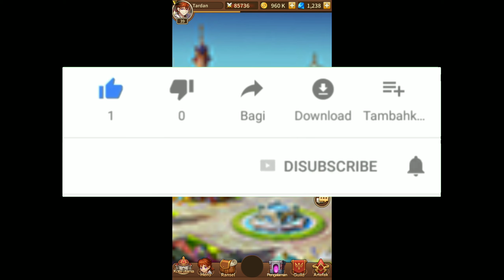Idle Legend gameplay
Hi Semua Nya Saya Membahas Tentang Game Idle Legends

RV TARDAN

idle legend
idle legend 3d auto battle rpg
idle legend
idle legends
idle legend auto battle rpg
idle legend rpg
idle legends 3d
idle legend legendary
idle legend summon
idle legend summons
idle legend strategy
idle legend android
idle legend heroes tier list
idle legends heroes tier list
idle legend 3d auto battle rpg gameplaya
idle legend ios
idle heroes autochess
idle legends summons
idle heroes
idle autochess
legendary summon
legendary heroes
idle rpg
idle legends summon
z1ckp gaming
android rpg
idle legend 3d auto battle rpg summons
idle legends gameplay
idlelegend summons
3d auto battle rpg
idle legends ragnarok saga
idle legend the rift of time
idle legends the rift of time
idle legend walkthrough
mobile autochess
idle legend best combo
idle legend best team
idle legend best build
idle legend 3d auto battle rpg android
idle legend 3d auto battle rpg ios
idle legend fun
idle legend funny moments
idle legends ragnarok saga gameplay
idle legend 3d auto battle
idle legends redeem code
idle legends gods saga
idle legends iklan
idle legends ad
idle legends tier list
idle legend gods saga gameplay
idle legend 3d
idle legends hel
idle legends ragnarok saga redeem code
idle legends
idle legend ios
idle legend android
idle legend rpg
idle legend legendary
idle legend summon
idle legends 3d
idle legend strategy
idle heroes
legendary heroes
legendary summon
idle heroes autochess
idle legend summons
idle legends summons
idle autochess
mobile legend adventure indonesia
mobile legends bang bang
3d auto battle rpg
mobile legends adventure
mobile legends
summon hero
5 star
bintang 5
build hero
bahasa indonesia
mla indonesia
game android
idle rpg
kevin jonathan
idle legends ragnarok review
idle legends ragnarok saga summon
idle legends ragnarok saga skill

RV TARDAN